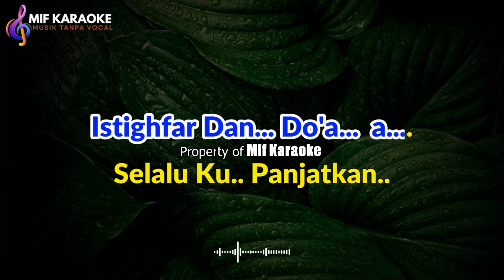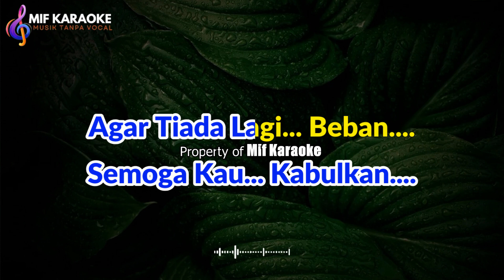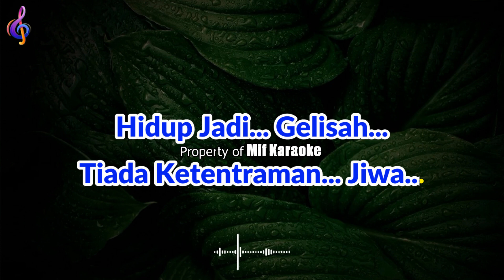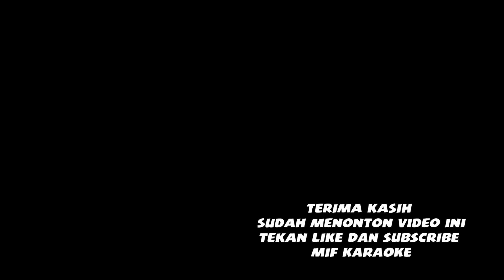DOSA YANG MENGHANTUI - Rhoma Irama | KARAOKE HD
RHOMA IRAMA - DOSA YANG MENGHANTUI (OFFICIAL MUSIC VIDEO)
Original Video :
Title                  :Dosa Yang Menghatui
Original song:Rhoma Irama
SongWriter    :Rhoma Irama
Lirik Lagu Dosa Yang Menghantui

Dosa Yang Meng...Hantui
Selalu Terbawa Mimpi
Hidup Jadi... Gelisah
Tiada Ketentraman.. Jiwa
Istighfar Dan... Do'A...  A
Selalu Ku.. Panjatkan
Hanyalah Padamu Tuhan
Semoga Kau... Kabulkan
Agar Tiada Lagi... Beban

Andai Kering Air Mata
Semua Ter...Curah
Hoo... Sungguh Aku Tak... Kan Bosan
Mohon Pengampunan
Dosa Yang Meng...Hantui
Selalu Terbawa Mimpi
Hidup Jadi... Gelisah
Tiada Ketentraman... Jiwa

Semua... Tercurah...Hoo
Sungguh Aku Takkan Bosan
Mohon Pengampunan
Dosa Yang Menghantui
Selalu Terbawa... Mimpi
Istighfar Dan.. Do'A
Selalu Ku Panjatkan
Hanyalah Padamu.. Tuhan
Semoga Kau... Kabulkan
*Audio Dimainkan Dengan Style/Midi Keyboard Korg Pa4x/ Pa700
*Video Diproduksi Oleh Mif Karaoke
*Versi Ini Bukan Versi Asli (Original) Hanya Cover Music Dengan Keyboard Yamaha Korg Pa4x & Pa700